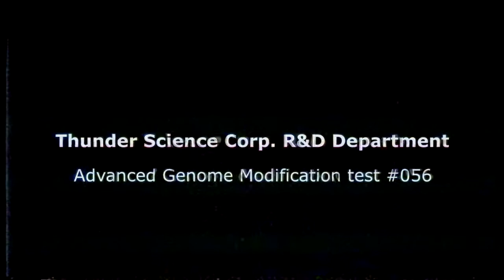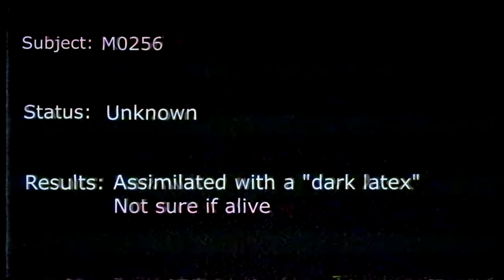Thunder Science Advanced Genome Test #056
Don't let them erase this.